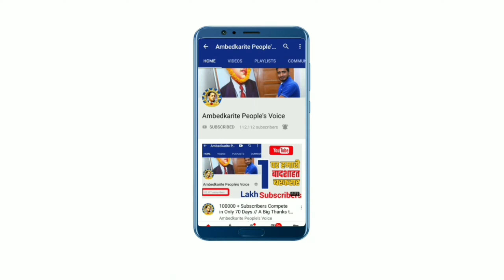सपा प्रमुख अखिलेश यादव की महोबा जनसभा में उमडा भारी जनसैलाब | BSP | Mayawati | Akhilesh Yadav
हमसे जुड़े -